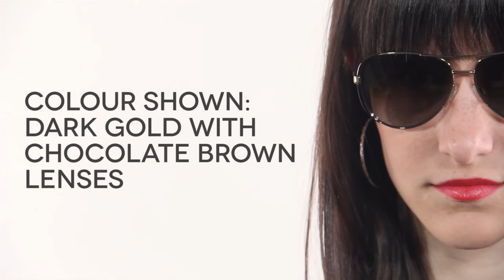Michael Kors MK5004 CHELSEA Polarized 1014T5 Sunglasses Review | SmartBuyGlasses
These pilot shaped frames feature the brand logo on the temple pieces. The lenses measure 59mm and the model shown are dark gold with chocolate brown polarized lenses.